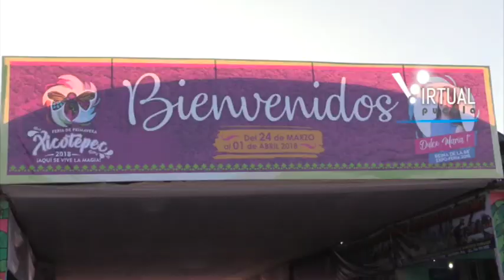Arranca Expo Feria de Primavera Xicotepec 2018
El Presidente Municipal de Xicotepec, Juan Carlos Valderrábano inauguró este 24 de marzo la 68ª Expo Feria de Primavera 2018, que se llevará a cabo hasta el 1 de abril, en donde la gente podrá disfrutar eventos artísticos y culturales para los miles de habitantes en del municipio y los turistas.

En punto de las 6:30 de la tarde la Feria abrió sus puertas y en compañía de la directora de desarrollo de productos turísticos Laura Costales Barroso, en representación del gobernador Tony Gali y Sandy 1ª, reina de la feria 2017, cortaran el listón inaugural de esta magna feria,

Posteriormente, las autoridades coronaron a Dulce María 1ª y la presentaron ante todos los asistentes.

Finalmente, la noche cerró con el magno concierto de la cantante María José, quien, durante su presentación en el escenario, deleitó a cada uno de los asistentes, al traer un show de primer nivel como parte de “Lo que te mereces tour”. Las actividades continuaran durante toda esta semana trayendo diversos artistas de primer nivel.